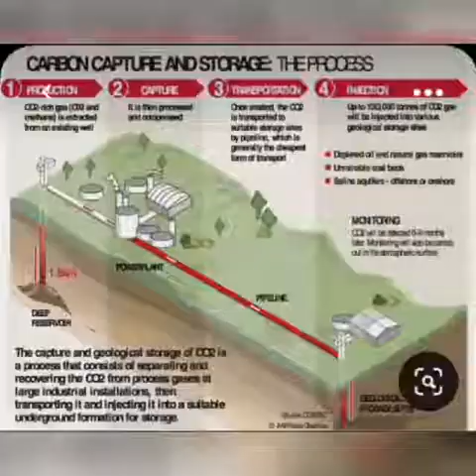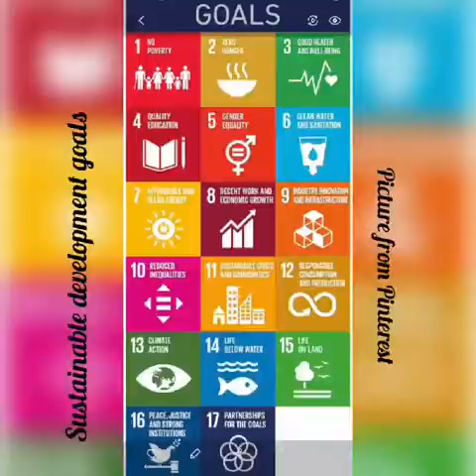Dream Kathmandu Project | Dr Rudra Sharma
Rega Sharma and Minerva Chuni Ongmu Karki from Brihaspati Vidya Sadan win 2nd runner of category 10 in Design Kathmandu Contest, organized by RevoScienc Media in association with Nepal Academy of Science and Technology(NAST)